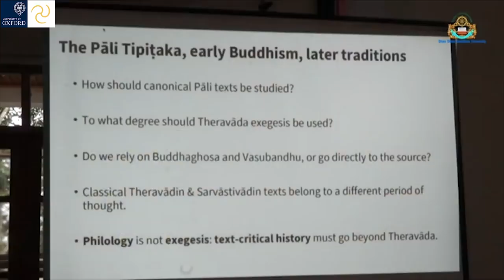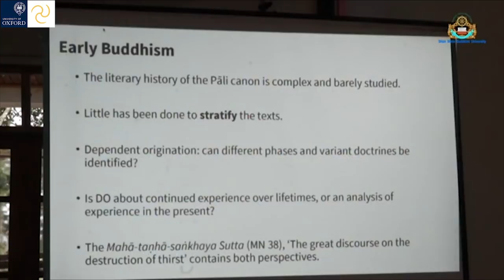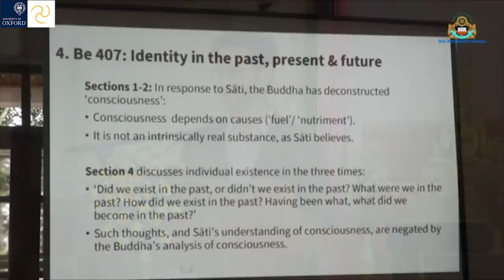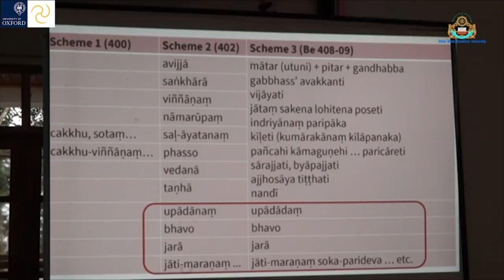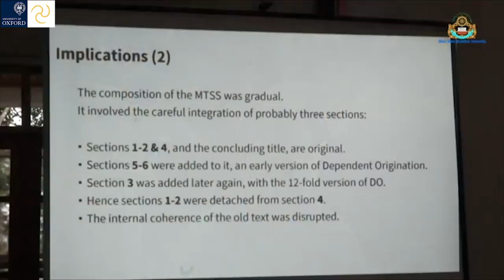The Different Accounts of Dependent Origination in the Maha-tanha-sankhaya Sutta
This is Dr Alexander Wynne's lecture "The Different Accounts of Dependent Origination in the Mahā-taṇhā-saṅkhaya Sutta".

It was the closing lecture on 13 November 2018 at the „Breaking Through the Links“ Conference. The conference took place at Shan State Buddhist University in Taunggyi, Myanmar.

The OCBS-Courses website features online courses which will take you from a beginner with 0 knowledge of Pāli to a proficient reader of the canonical source texts.